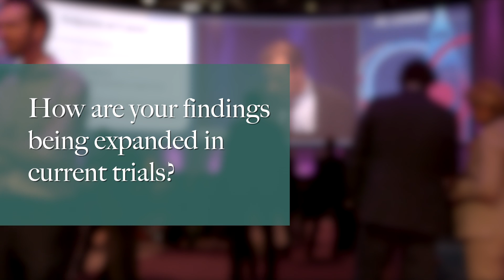ESC 2015: The AATAC Trial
Luigi Di Biase discusses The AATAC Trial at the 2015 ESC congress in London.